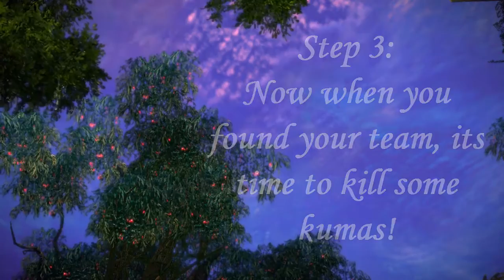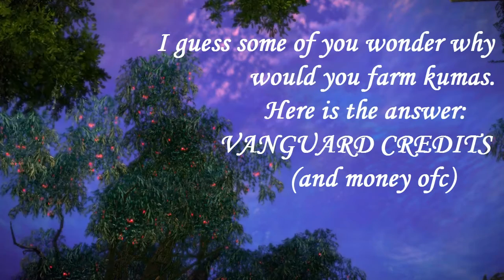Tera-Kuma farm for beginners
---The Vanguard Initiative – Daily Gaming---

 For completing daily quests you will receive reputation points, and you can unlock special buffs and rewards by logging in daily and completing quests.

---Daily Quests---

The new Vanguard Initiative overview can be opened by pressing the "H" key. Here you'll find any uncompleted quests as well as the current status of other bonuses.

Quests are divided into four colors: red is for the main quests in Fate of Arun, blue is for group/instance quests, green for dailies and yellow for PvP-related quests.

In addition to experience, gold and reputation points, completing blue, green and yellow quests allows you to collect Vanguard Badges (with a daily limit per quest type). There's a weekly bonus reward for having collected 20 Vanguard Badges, which can grant you additional gold, feedstock or crystal boxes containing new valuable level 65 crystals.

The reputation credits you earn can be exchanged for various chests and crystals from the Reputation Merchants in Highwatch and Amadjuak Trading Post – all of which makes completing the daily quests an attractive proposition!

Gear: full schizma, weapon +12, rest of gear +9 NOT masterworked, power+crit accessories, backcrit crystals